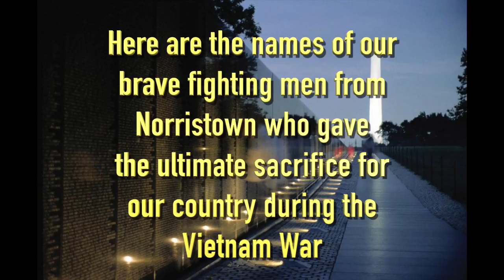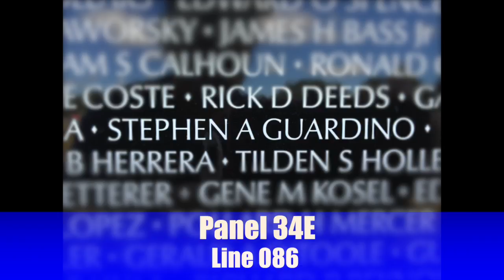Vietnam Traveling Wall Memorial. Names of men from Norristown, Pennslyvaina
This video is about The Men of Norristown, Pennslyvania
 who died in Vietnam